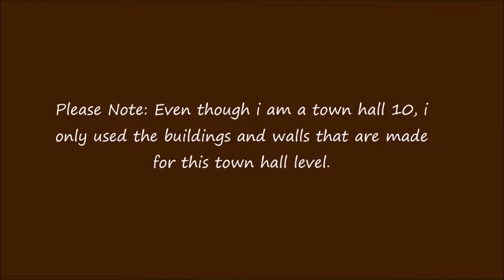Clash of Clans TH7 Clan Wars Trophy Base Anti Air Giant Healer